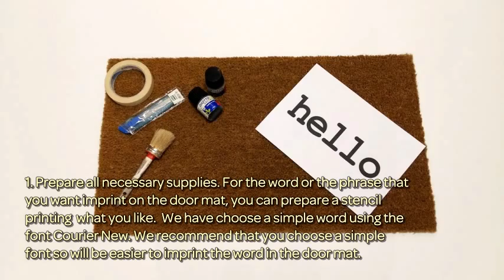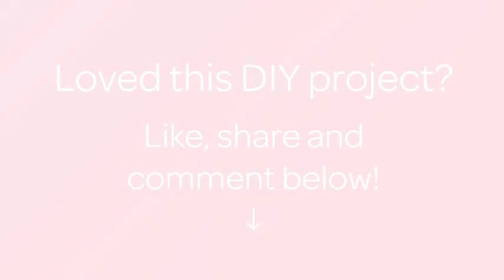How To Make A Personalized Door Mat - DIY Home Tutorial - Guidecentral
About this DIY project:
- Title: Make a Personalized Door Mat

Supplies:
- Sewing pins
- Tape
- Cutter
- Stencil
- Door mat
- Paintbrush